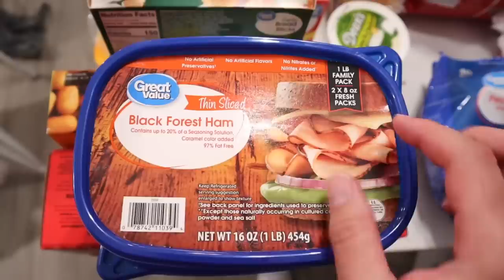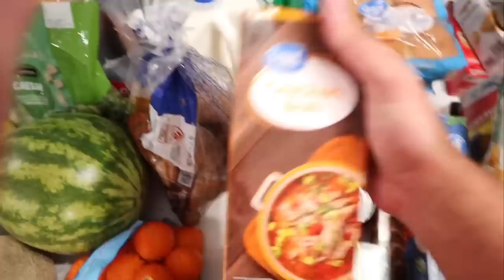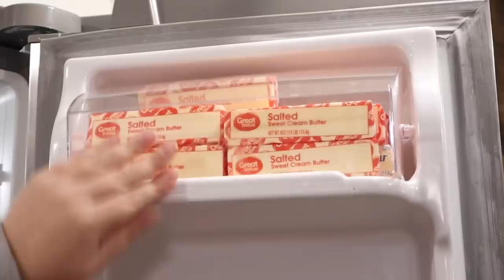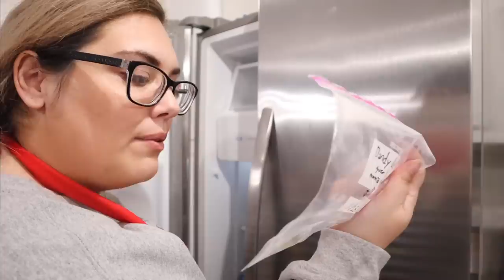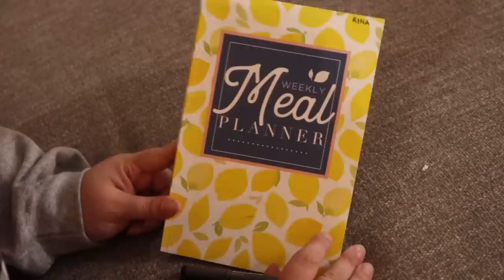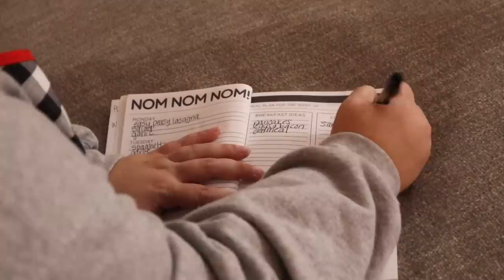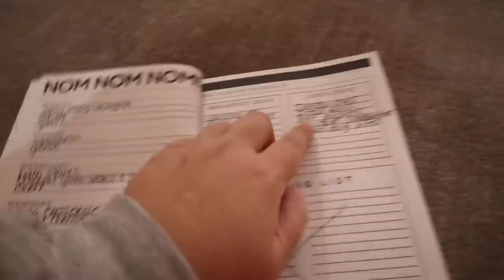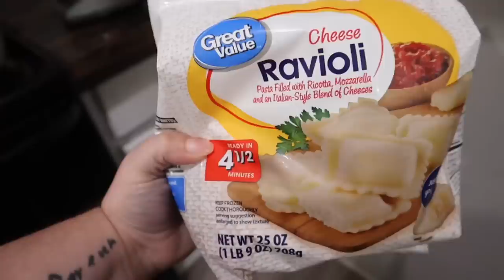LARGE FAMILY PANTRY RESTOCK | huge grocery haul | family of 6 living in a single wide mobile home!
Large family meal plan | large family grocery haul | pantry restock | mobile home living